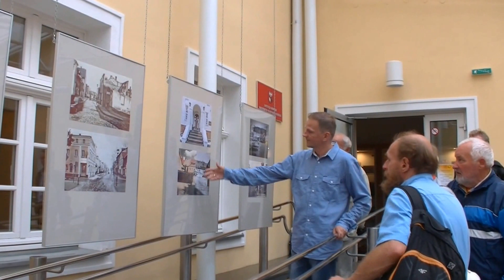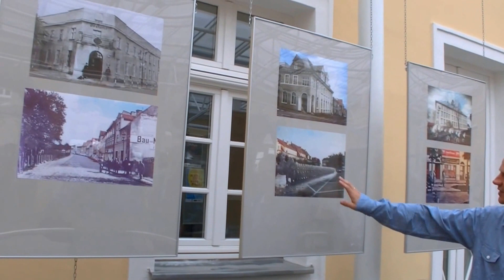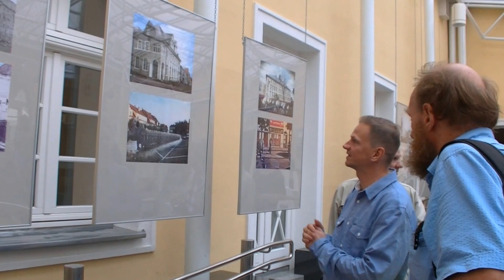OLSZTYN24: Wernisaż wystawy fotografii Sylwestra Rutkowskiego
Wernisaż wystawy fotografii „Ludzie, miejsca i czas” Sylwestra Rutkowskiego | Galeria Stary Ratusz Wojewódzkiej Biblioteki Publicznej w Olsztynie | 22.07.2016